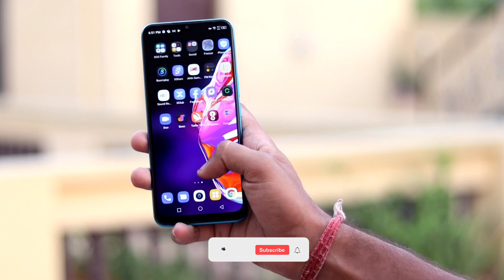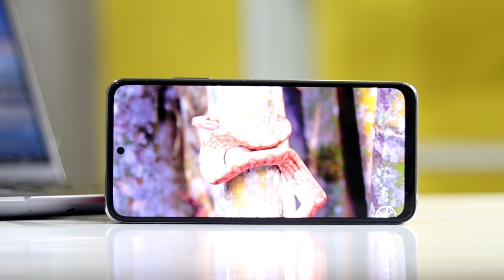Top 5 Best Camera Smartphones Under 12000 | Best Camera Mobile Phones Under 12k In June 2021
---Dosto is video mai aap ko batuaga Top 5 Camera Smartphones under 12000 in India 2021 Best Budget Camera phones in 2021 budget kai aget best mobile phone ko select Krna bhout hi muskil hai but mai aap ko 5 Best camera Smartphone Kai baar mai bataya hai Redmi Note 10 aap kai liye best choose ho skte hai Qki yaha Super Amoled Display or 48mp Quad camera setup milta hai best gaming Proccessor diya gaya hai and fast charging option hai and Realme Narzo 20 pr aap ko 48mp Quad setup milta hai ase mai aap Poco M3 or Redmi 9 Power bhi ek best option hai jo best Budget Smartphone hai Infinix Hot 10s ek latest options hai jis pr 90hz display di gayi hai...

Time Stamps
00:00 Best 5 Camera phones under 12000 June 2021
00:51 Samsung Galaxy F12 & M12
02:13 Infinix Hot 10s
04:24 Realme Narzo 20
05:49 Poco M3 & Redmi 9 Power
07:19 Redmi Note 10

Quaries Solve
Best Budget Phones in 2021
Best Camera mobile phones in 2021 under 12000
Best Camera Smartphone under 12000 in June 2021
Under 12k best phones
Camera budget phones

(Faltutech)
Ankur Rathi